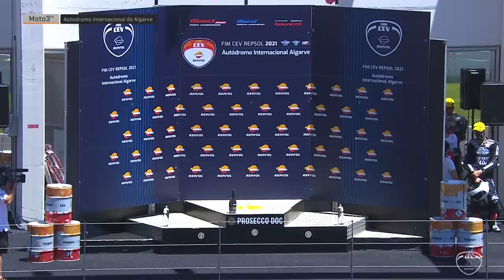2021 Portimao Round 4 Race FIM Moto3™ Junior World Championship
The championship battles continued to take shape after a dramatic day of racing at the Autodromo Internacional do Algarve.

On a beautiful day at Portimao, the conditions were perfect, and the racing didn't disappoint with close finishes and fierce action throughout. Fresh from his maiden pole position, Joel Kelso (AGR Team) clinched his first FIM Moto3™ Junior World Championship win in one of the closest finishes ever. Fermin Aldeguer (Boscoscuro Talent Team-Ciatti) extended his unbeaten run in the Moto2™ European Championship with a supreme double victory while Xabi Zurutuza (Cuna de Campeones) took his second win in a row to take control of the Hawkers European Talent Cup.

The FIM Moto3™ JWC race was shortened to a 10 lap sprint after a crash involving Harrison Voight (SIC58 Squadra Corse) brought out the red flags. The Australian suffered trauma in both legs but was confirmed to be conscious following the incident. The restart came down a final lap duel with Joel Kelso recovering from an error at Turn 4 to snatch victory from Daniel Holgado (Aspar Junior Team) by just 0.005 seconds. Marcos Uriarte (Laglisse Academy) opened his account for the season in style, claiming his first podium in third, and today's results have seen Holgado extend his championship lead to 69 points over Ivan Ortola (Team MTA) who fell to 12th after a late mistake.

All eyes were on Fermin Aldeguer in Moto2™ Ech and the championship leader lived up to the billing. The 16-year-old produced a dominant performance in Race 1, showing incredible consistency and speed to pull clear of team-mate Alonso Lopez (Boscoscuro Talent Team-Ciatti). Adam Norrodin (Liqui Moly Intact SIC Racing Team) equalled his career best result in third, taking advantage of a crash for his team-mate Lukas Tulovic in the early stages after the German had made a bright start from row two.

Race 2 was much more closely fought with Lopez signalling his intentions off the start line, immediately passing the polesitter. Despite many attempts, Aldeguer struggled to overcome his team-mate before a ruthless move on the penultimate lap saw him secure a seventh victory in succession. With the second Boscoscuro forced to run off track, this allowed Xavi Cardelus (Promoracing) to finish a career-best P2, just ahead of Lopez who now trails Aldeguer by 39 points in the title chase.

HETC provided more edge-of-the-seat action as the stars of the future lit up Portimao with a seven-rider leading group swapping positions corner-by-corner all the way to the end. After a tense final lap, Xabi Zurutuza held on for his second win of the season, a result which lifts him to the top of the standings. Brian Uriarte (Team Estrella Galicia 0,0) secured a return to the podium in second while a photo finish was required to decide third. Despite initially being classified fourth, Adrian Cruces (Cuna de Campeones) was awarded the place with Maximo Martinez (Team Honda Laglisse) missing out. With Hugo Millan (Cuna de Campeones) finishing sixth, Zurutuza now holds the points